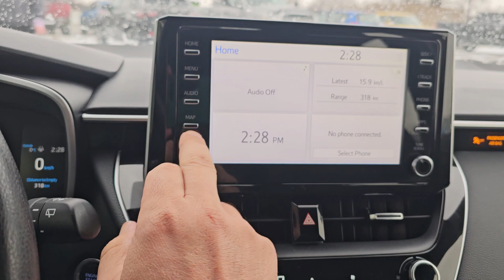Amy - 6769 2021 Toyota Corolla